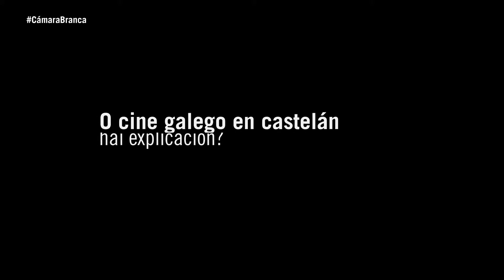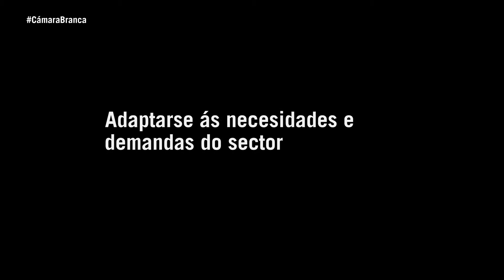A Cámara Branca [09] Jorge Algora